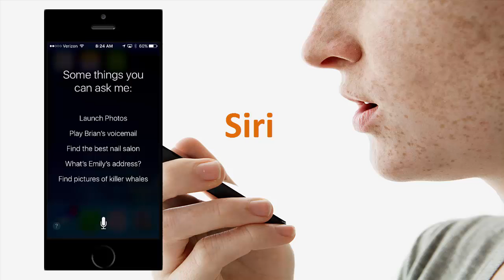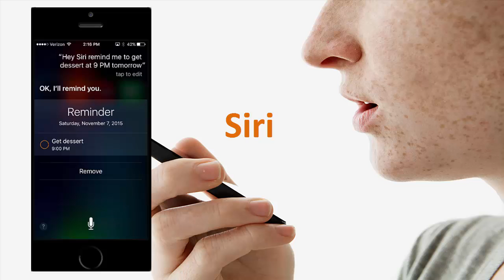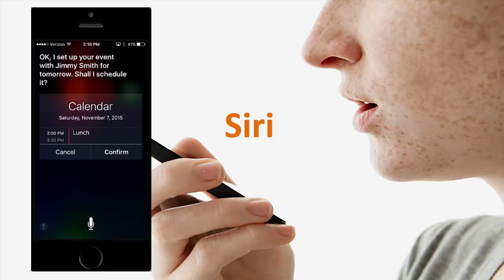Siri - Introducing Apple's voice assistant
Workflow and Style - Hey Siri - This video introduces Siri, Apple's voice assistant for your iPad and iPhone.  Tell Siri to send a text message, schedule a calendar event, and much more.  Type less, save time, do more.  Screencast by Fred Litt, Family Technology Assiciates, LLC.